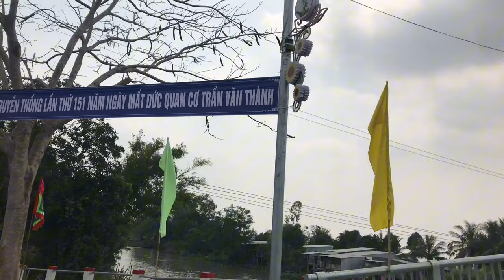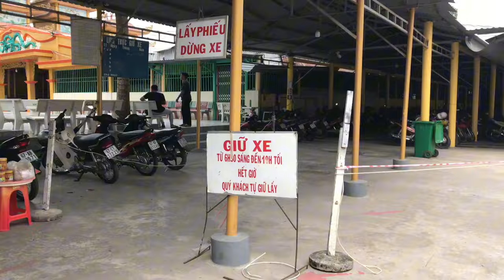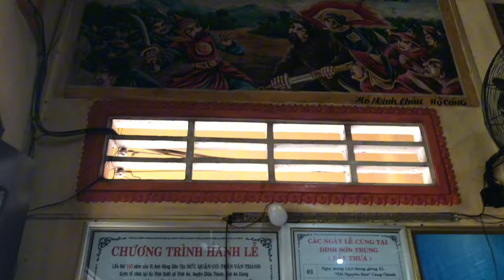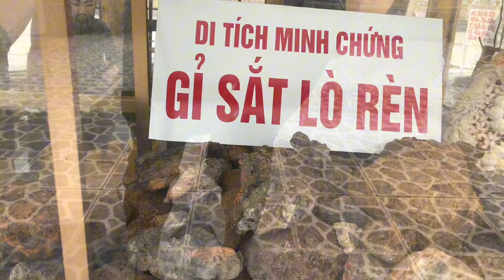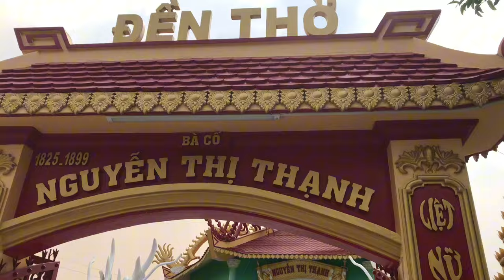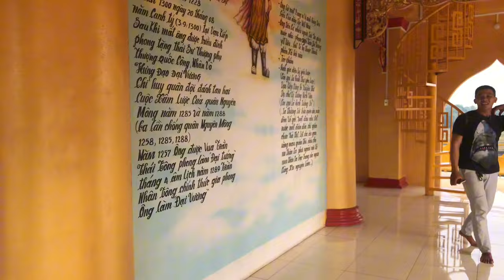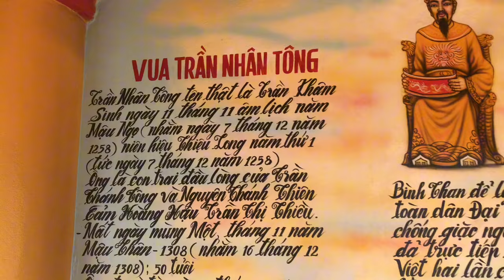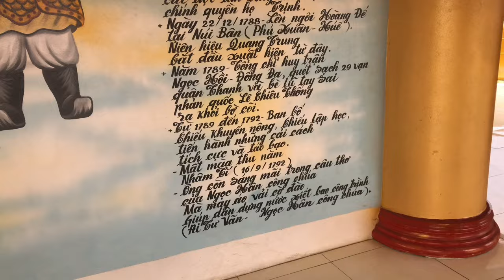Đường đi đến || Dinh Sơn Trung (lễ Đức Quản Cơ Trần Văn Thành)đi từ quốc lộ 91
Chia sẽ đường đi đến Dinh Sơn Trung (lễ Ông Cố Quản Cơ Trần Văn Thành) xe lớn 16 chỗ đi được ,đi từ quốc lộ 91 huongdan đường đi Dinh Sơn Trung#Trần Văn Thành#festival Trần Văn Thành#chỉ đường#quốc lộ91#lễ hội#miền tây#An Giang